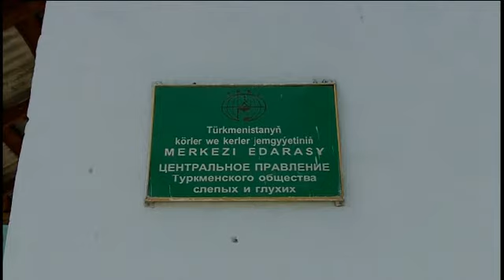Chary Ovezov on the challenges facing the Blind and Deaf Society of Turkmenistan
Ashgabat, 1 June 2011.

Chary Berkeliyevich Ovezov, Chairman of the Blind and Deaf Society of Turkmenistan.

Our organization unites visually and hearing impaired people. The main task of our organization is to protect the rights and interests of visually and hearing impaired people and, to the extent possible, rehabilitate them as soon as possible so that these people could completely integrate into regular activities of our society.

Our main challenge today is to make fully functional the existing resource base to carry out social and vocational rehabilitation. The other challenge is to carry out rehabilitation of people with disabilities through other means such as healthcare, sports, culture and etc. And this should be done with the Government support.

The signing by the President of Turkmenistan of the Convention on the Rights of Persons with Disabilities and its Optional Protocol gives us hope that people with disabilities in Turkmenistan will enjoy equal access to education, labor, sports, culture and etc.

We would like to see the enforcement of Turkmenistan's legislation, the establishment of an efficient mechanism of implementation of laws. We would like the Government to be guided by the Convention on the Rights of Persons with Disabilities and its Optional Protocol as the basic documents for further actions in relation to disabled people. We would like to have government contracts for our training-production enterprises, and also the establishment of a social fund that we could use through different projects to conduct various rehabilitation activities on the basis of existing rehabilitation facilities.